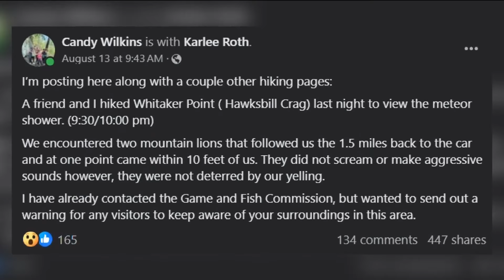Arkansas Game and Fish Commission gives context after reported mountain lion sightings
One woman's social media post described two mountain lions following her over a mile back to her car during a hiking trip near Hawksbill Crag.